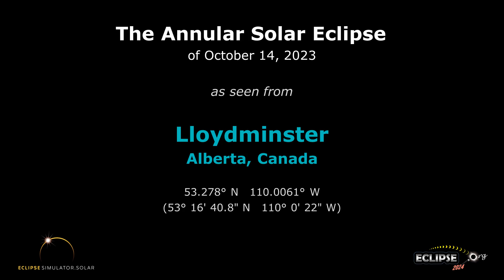The Annular Solar Eclipse of October 14, 2023 from Lloydminster, AB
What will the 2023 solar eclipse look like from Lloydminster, Alberta?  Find out here!

(The eclipse sequence begins at 0:22)

Links:
• Eclipse2024.org
• 2023 eclipse page for Lloydminster

What will the 2023 solar eclipse look like from Lloydminster?  This simulation will show you! We've captured the view from the Eclipse2024.org Eclipse Simulator for Lloydminster, so you can preview the eclipse before it happens!* It's just one way that Eclipse2024.org is providing great information and education to help build excitement for the annular eclipse of October 14, 2023.

Visit Eclipse2024.org's online eclipse simulator for many more features, as well as detailed instructions on exactly what you're seeing in the simulation. You can change the foreground scene, because we know that the scene in the simulation might not look like Lloydminster!  For locations in the path of totality for 2024, you can also get a closeup view of Baily's Beads, change the shape of the corona, see the outlines of the Moon and Sun during the eclipse, and MORE!  With the simulator, you can: